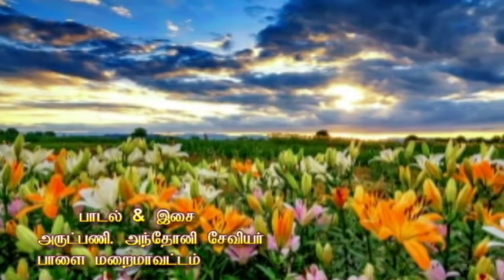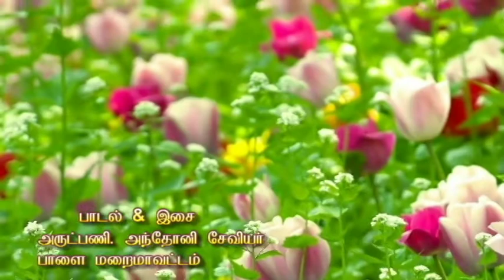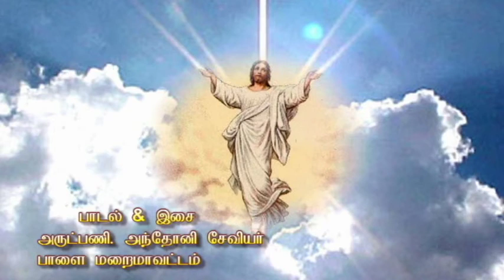Tamil Christian Songs , தமிழ் கிறிஸ்துவ பாடல்கள், ஆண்டவர் துணையிருப்பார் , Fr.Antony Xavier songs.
Fr.Antony Xavier songs in St. Assisi music , அருட்திரு. அந்தோணி சேவியர்
ஆண்டவர் துணையிருப்பார் ஆபத்து அணுகாது
 மதில்போல் சூழ்ந்திருப்பார் துன்பங்கள் நெருங்காது
கலங்காதே மனமே கலங்காதே மனமே
அன்பான தேவன் அரவணைப்பார் கலங்காதே மனமே
 உன்னைக் காப்பவர் அயர்வதில்லை
உன்கால் இடற விடுவதில்லை
உன்னைக் கைவிட்டுப் பிரிவதில்லை
உன்னோடு உயிராய் இணைந்திருப்பார்
 பகலின் வெயிலோ இரவின் நிலவோ
தீமை செய்யாது அஞ்சாதே
 புயலும் மழையும் புவியைச் சூழ்ந்தால்
தீமை செய்யாது திகையாதே
கண்ணான தேவன் எந்நாளும் காப்பார்
கவலையோ கலக்கமோ இனி வேண்டாம்
வானத்துப் பறவையை காக்கின்றவர்
வறுமையில் உன்னை விடுவாரோ
வயல்வெளி மலரை மகிழ்விப்பவர்
நோயினில் விடுதலை தருவாரே (2)
உலகம் ஆயிரம் பேசினாலும்
சோர்ந்து வீழ்ந்து போகாதே
தீங்கு செய்வோர் சூழ்ந்து கொண்டால்
 வாடி வதங்கி போகாதே
இஸ்ராயேல் இறைவன் மாறாத தேவன்
இன்றும் என்றும் உடனிருப்பார்.